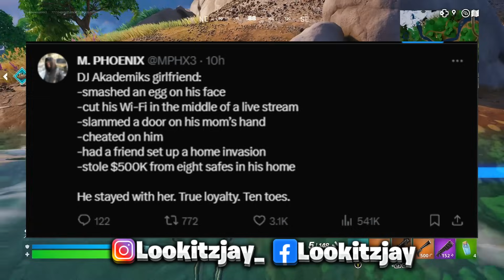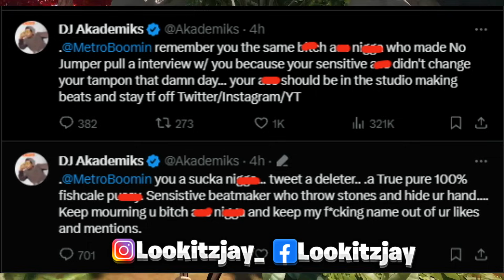Metro Boomin Clowns DJ Akademiks After Getting R0bbed For $500K & Girlfriend Getting 🚂 !?